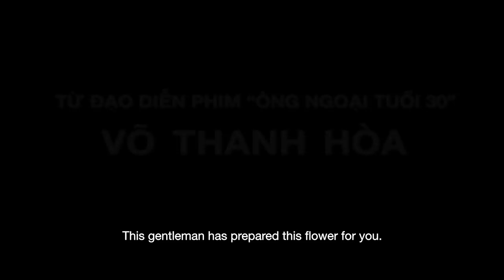HOÁN ĐỔI | OFFICIAL TRAILER | KC 31.08.2018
Một cơn lốc xoáy đã làm biến đổi hoàn toàn hai số phận trái ngược nhau – một ca sĩ Tiên Tiên nổi tiếng đầy quyền lực trong showbiz (Nhã Phương) và một võ sư Mai Ngọc Hoa đầy tâm huyết với nghiệp võ gia truyền (Việt Hương) - chính sự hoán đổi này đã gây ra nhiều tình huống dở khóc, dở cười và cũng đầy tình người.

Dưới góc nhìn hài hước nhưng cũng không kém phần sâu sắc của đạo diễn Võ Thanh Hoà cộng với dàn diễn viên phòng vé nổi tiếng Trấn Thành, Việt Hương, Nhã Phương, Ngô Kiến Huy, Hứa Minh Đạt, Khả Như, Huỳnh Lập, Mai Bảo Ngọc, bé Kim Thư, chắc chắn đây sẽ là bộ phim giải trí đầy tính nhân văn về cuộc sống dành cho gia đình vào dịp 2.9 sắp tới.
Hoán Đổi sẽ được chính thức công chiếu tất cả các rạp trên toàn quốc vào ngày 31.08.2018 do Galaxy Distribution phát hành.